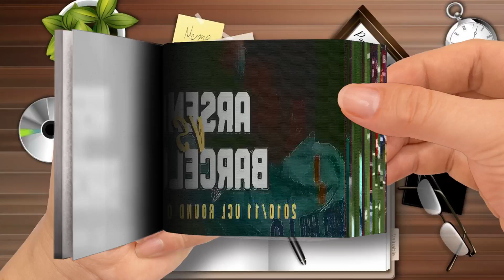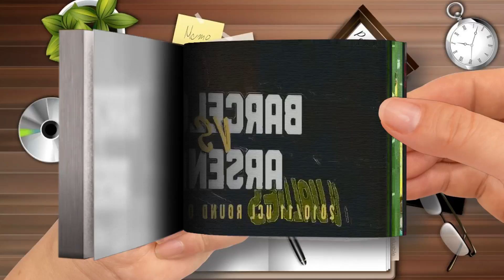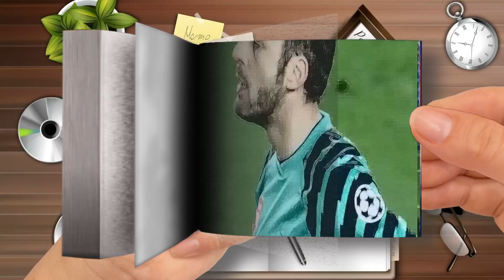Flipbook 10 Greatest Champions League Comeback in Barcelona History Part 3